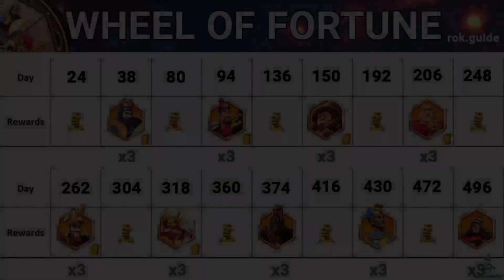Ya tenemos a Xiang Yu en la RUEDA DE LA FORTUNA | Commanders cavalry | Rise of Kingdoms en español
Ya tenemos a Xiang Yu en la rueda de la fortuna! Ya disponible en el reino 1140! Lo buscamos en la rueda de la fortuna.